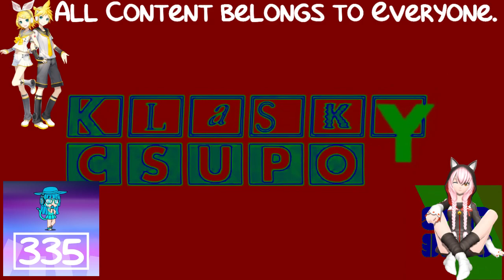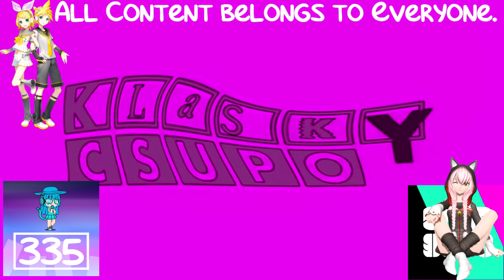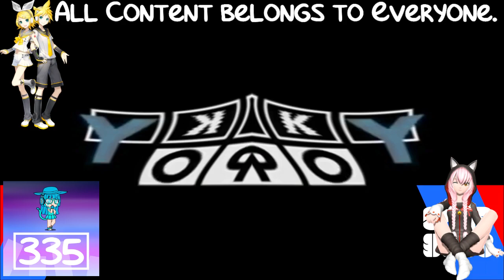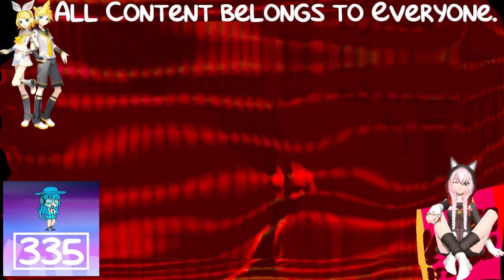{Take 2} I'll Start A Bath for You Csupo Effects Round 2 vs MNVE427 & Everyone (2/10)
This is a Take Two for Round 2.
Because, Kim Jernagin is Cheating to the Wrong Effects, He Was Super Duper Really Annoying.